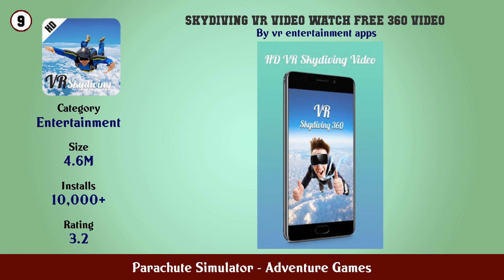Top 10 Parachute Simulator Android Games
In this video we have listed Top Parachute Simulator Android Apps. This video is for information and reference purpose only.